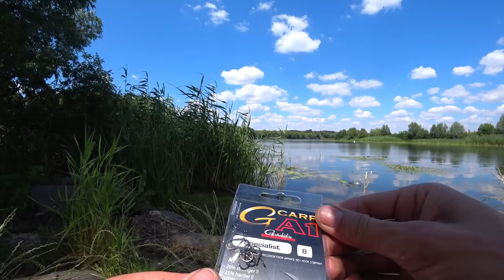🇺🇦Рибалка на річці Південний Буг , розвідка нових місць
Розвідка нових місць на річці Південний Буг
Рецепт топової каші для риболовлі:
-  в кастрюлю з товстим дном нальємо 3 частини води
-добавимо чайну ложку солі(служить як консервант і підсилювач смаку)
-1 частину цільного гороху і пшениці замочимо в цій воді  на 10 годин
-після варимо на невеликому вогні 30 хвилин
- добавимо 1 частину перловки і 0.5 частини овсяних пластівців, ставимо на самий мінімальний вогонь і варимо ще 30хвилин
-потім пересипаємо жареною макухою, каша готова !
Ця каша являється універсальною як для лову на поплавок і також на донку, якщо ловим на донку, то просто трохи треба вимісити в руках, перед тим яз забити в пружину.
P.S Щоб каша не пригорала слід її варити в касрюлі з товстим дном і накритою кришкою, тоді навіть перемішувати не треба, просто по будильнику виставляєте, і тим часом зрибаєте снасті на рибалку.
Також якщо ціль тільки виключно трофейний карась, то в кашу добавляємо 3 зубчики часника.